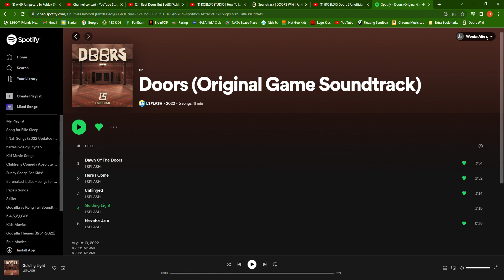Doors (Original Game Soundtrack )